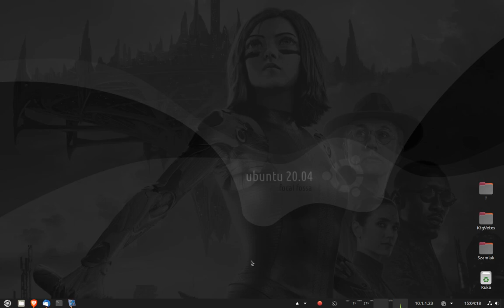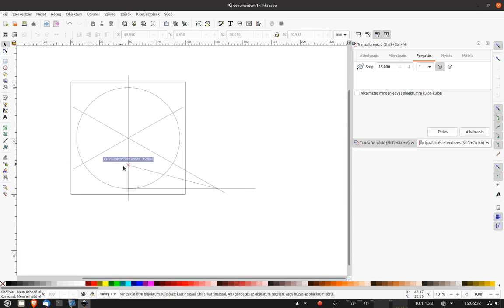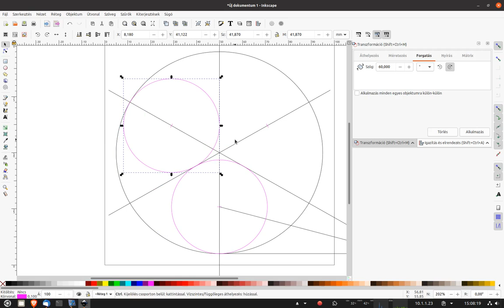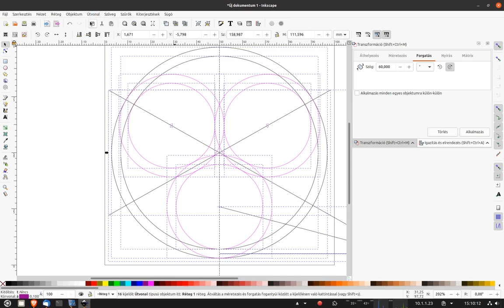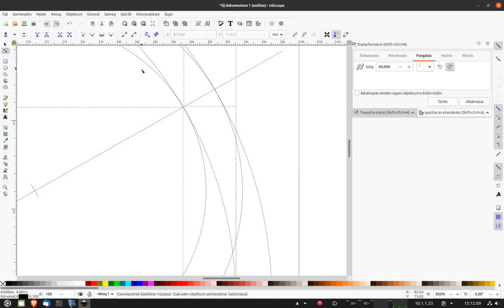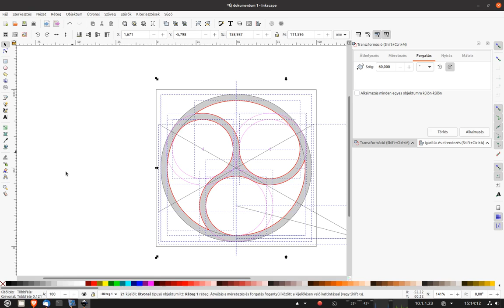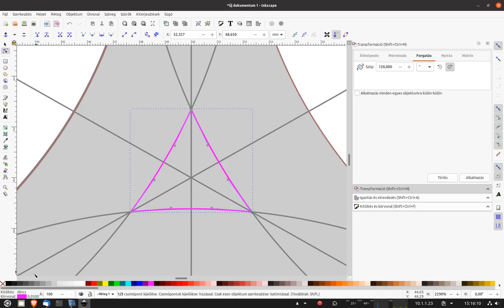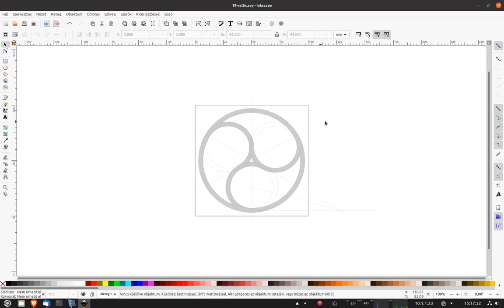Inkscape - CelticArt készítése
A körökből építkező grafikai alkotások egy újabb elemének elkészítését bemutató videó. A kelta (celtic) motívumok közül a 3-as szám (osztás) egyik lehetséges megoldását mutatja be a videó. A kör (mint a mindenség) és a három (mint mágikus szám) egybegyúrásával készített szimbólum.